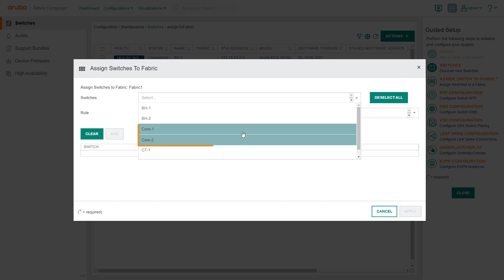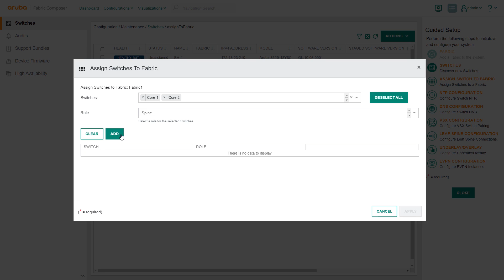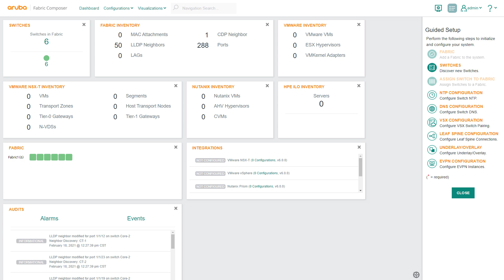Aruba Assign Switches to Fabric